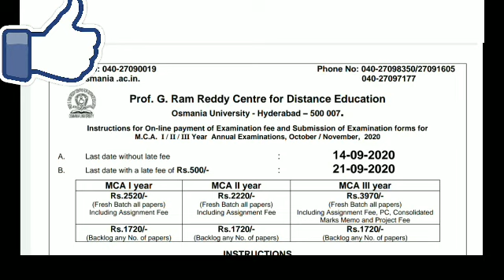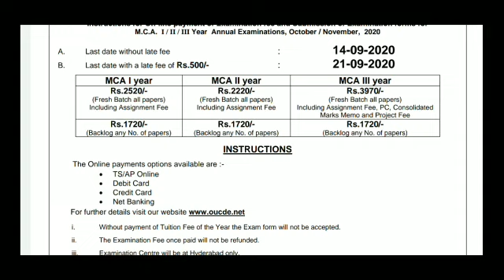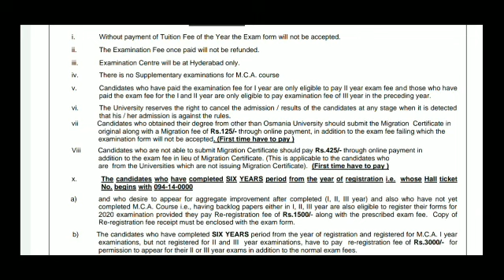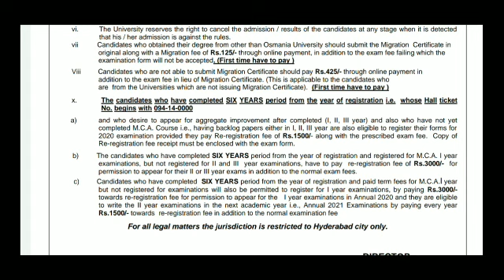OU DISTANCE EDUCATION LATEST NEWS